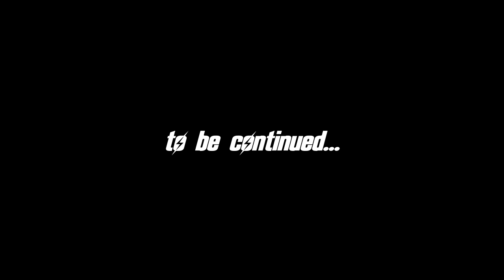FALLOUT 4 (Far Harbor) #10 : I hate lure weed ...